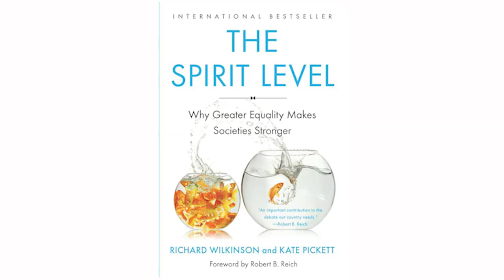Normal Life? | Lesson 1 | Part 2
Activate David's course in your school or office today. Email schools @tomfoolery.tv

Peer review Kabelo Motlhakane and team, Sarah Hawthorn, Londiwe Mthembu
Production: Tomfoolery
Course creation: David Leslie
Lesson plan: David Leslie
Book design: Warrick Kay
Films and art pieces inside Normal Life? book: Camilla Pontigga
Editor: Lisa Gouws (Linguistique Language Services)